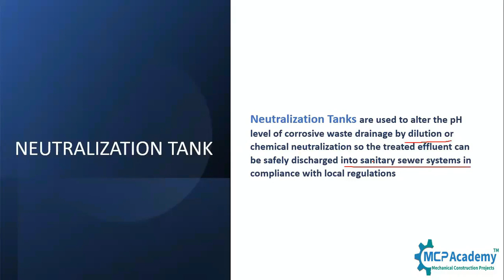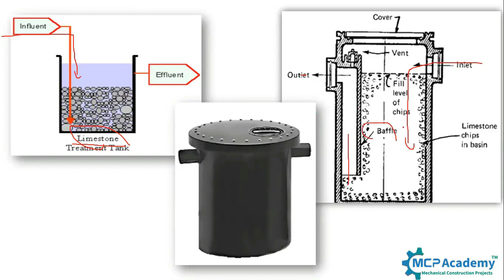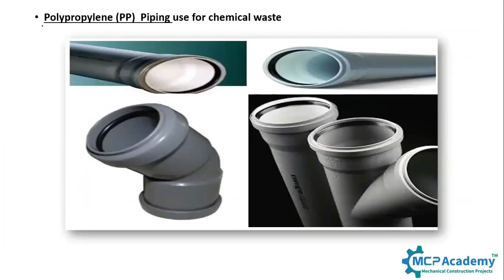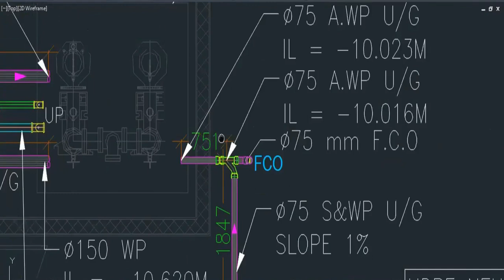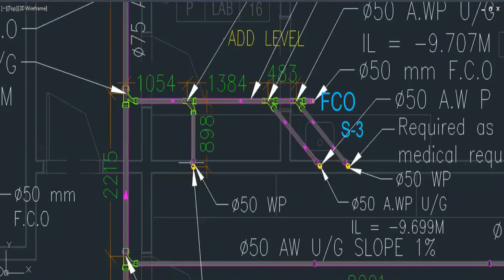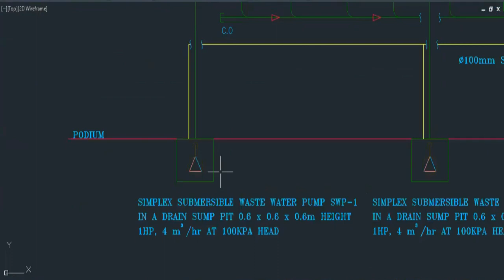الصرف الكيميائي للمعامل والمختبراتChemical Waste , Neutralization Tank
فى هذا الفديو سيتم التعرف على  الصرف الكيميائى chemical waste  لمنطقة المعامل والمختبرات ومعرف الهدف من أستخدام وطريقة عمل خزان ال   neutralization tank  ومعرفة أنواع المواسير الاكثر أستخدام لتصريف الأحماض والمخلفات الكيميائية polypropylene piping PP

By Eng. Khaled Mohsen
للتعرف على المهندس المحاضر ومتابعتة بلينكدان

لمتابعتنا على مواقع التواصل الأجتماعى

لينكدان LinkedIn
لمعرفة المزيد عن خدماتنا التعليمية وزيارة موقعنا الألكترونى